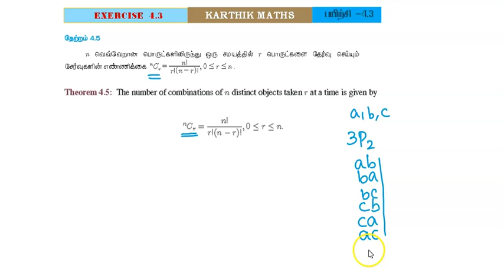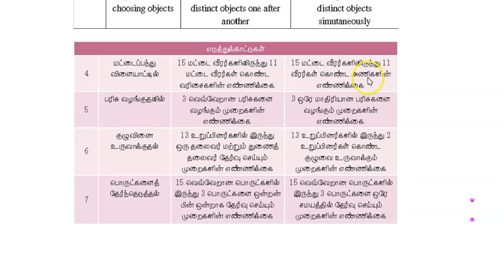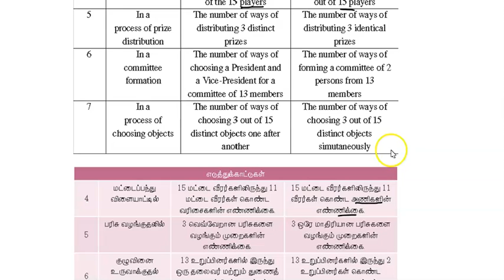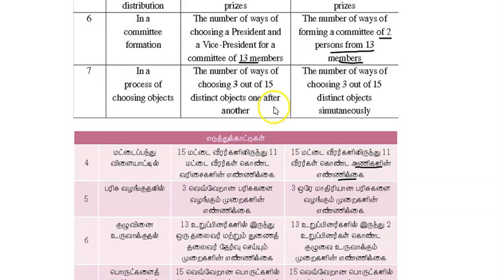EXERCISE 4.3 INTRODUCTION AND CONCEPTS |COMBINATIONS | 11TH MATHS TN |CHAPTER 4 | TM/EM